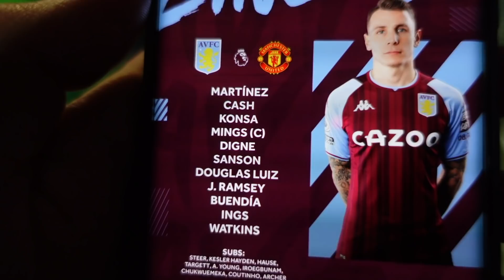COUTINHO SEALS DRAW | FAN CAM | ASTONVILLA V MANCHESTER UNITED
Coutinho seals draw on debut with great comeback vs manchester united.